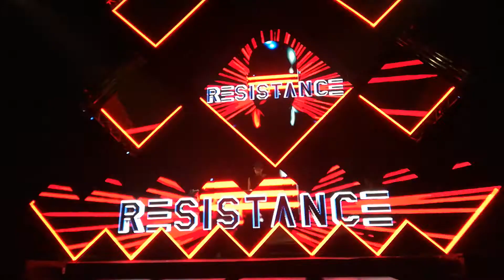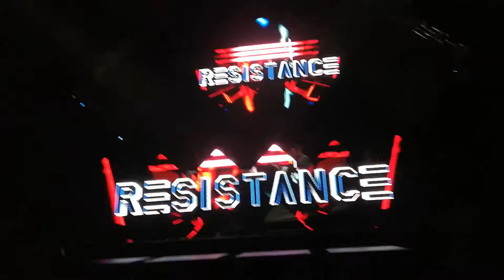Resistance Panama 2018(5)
10 Djs in one single place